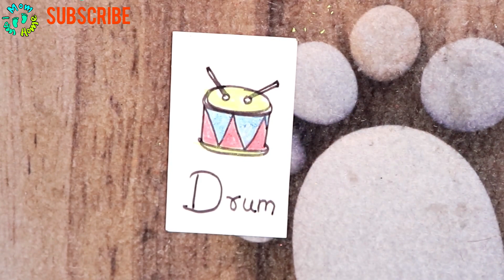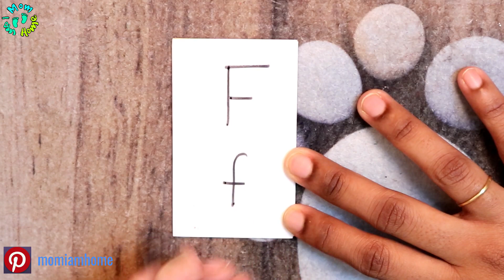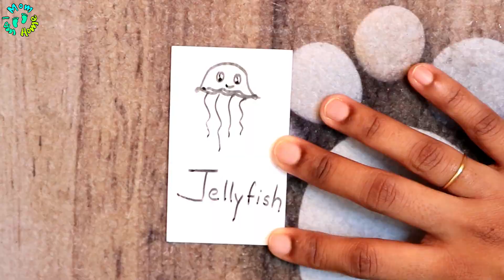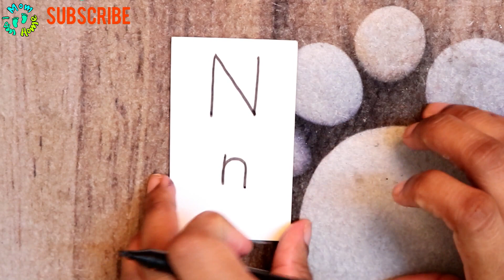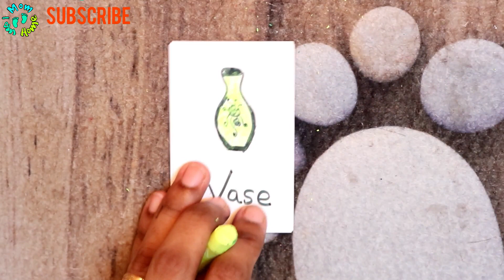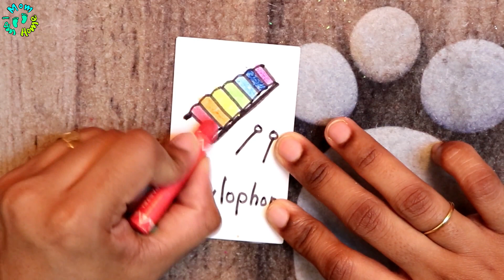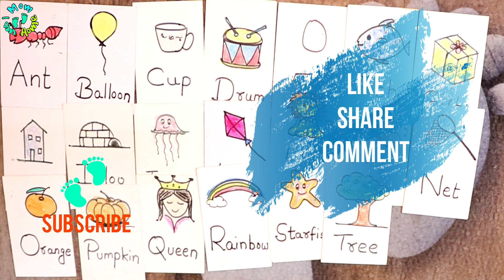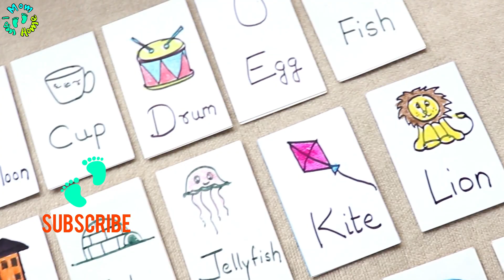DIY Alphabets Flashcards | HOMESCHOOLING Series | Homemade ABC Phonics Flashcard | Momiamhome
Sharing my homemade alphabet/phonics flashcards which I use for teaching my Son..I repurposed old visiting cards to prepare them.This is the third video in Homeschooling Series..Hope u like it..HAPPY HOMESCHOOLING!!

The downloadable PDFs of the homeschooling worksheets are available on my website, Click here⬇️

* Parental Guidance and presence is advised for all activities

Also today I am sharing all the details of products we use or used for Vanshu personally..if u are interested u can have a look :)

Baby Bathing Essentials
1. Baby Wash Extra Soft
2. Baby Soap
3. Tedibar Baby Soap
4. Hair Shampoo

Bathing Accessories
1. Baby Bather – Bath Seat
2. Bath Tub
3. Kids Bathing Pool
4. Bath Sponge
5. Soap Cases
6. Baby massage mat

 Bath and Skincare Lotions, Oils and Powders
1. Baby Body Lotion
2. Sunscreen
3. Baby Face Cream
4. Baby Daily Moisturising Lotion
5. Diaper Rash Cream
6. Shea Butter
7. Almond Oil
8. Coconut Oil
9. Baby Massage Oil

Bath Toys
1. Learning and Activity Toys –Bath Book
2. Squeeze Toys

FEEDING PRODUCTS
1. Feeding Bottle 60ml
2. Feeding Bottle 125ml
3. Feeding Bottle 260ml
4. Feeding Bottle 330 ml
5. Soft Sprout cup – Sippy Cup
6. 360 Degree Sippy cup
7. Straw Cup – 300ml

if u want to know anything further u can ask me in the comment section...